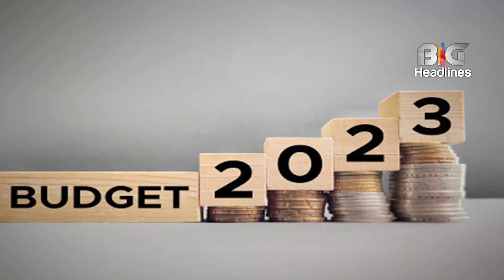योगी सरकार आज रचेगी इतिहास, विधानसभा में पेश करेगी सबसे बड़ा अनुपूरक बजट, हो सकती हैं ये घोषणाएं !